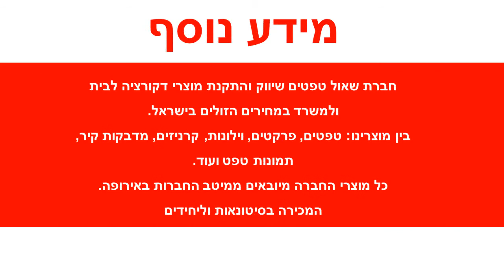בורדר קווים בגוון טורקיז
הבורדרים מיוצרים על חומר איכותי במיוחד המחזיק לאורך עשרות שנים ומונע פגיעה בתשתית הקיר.
הבורדר באיכות גבוהה מאוד בחומר בו מיוצר, במרקם הבורדר ובצבעי הבורדר.
בורדרים משדרגים משמעותית את קירות חדרי הבית או המשרד וידאגו להפוך כל חלל משעמם לסביבה שהרבה יותר מהנה להישאר בה מומלץ מאוד.
הבורדרים מתנקים בקלות ע"י מגבון לח ללא חשש לדהיית צבעי הטפטים.
במידה  והבורדרים מוזמנים בהזמנה מיוחדת לא ניתן לבטל או להחזיר, עמכם הסליחה.
עלולים לחול שינויי גוונים קלים בין הבורדר המופיע באתר לבין הבורדר בפועל בשל שינויי רזולוציות מסכים.